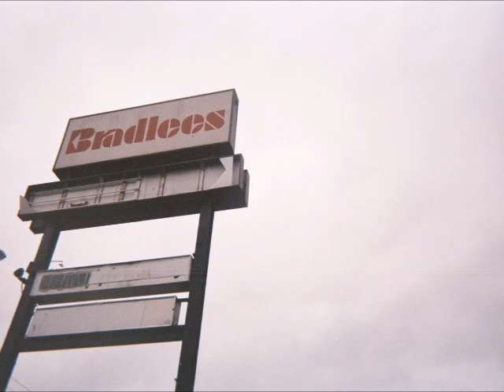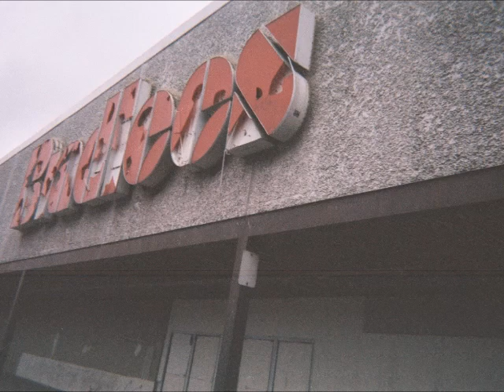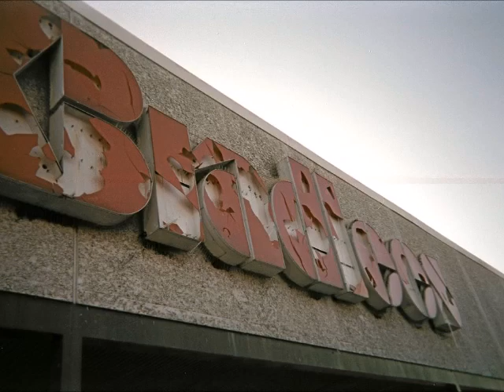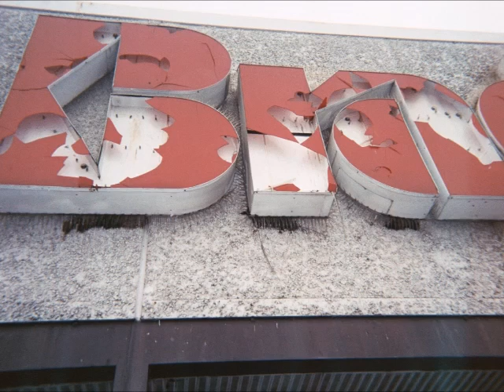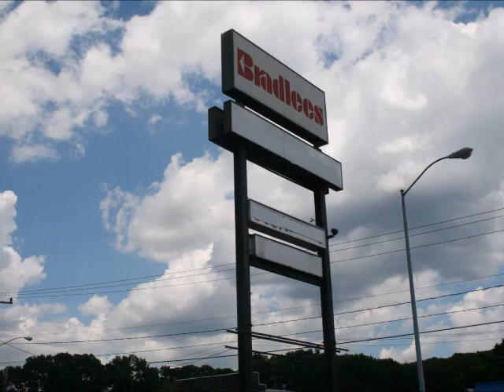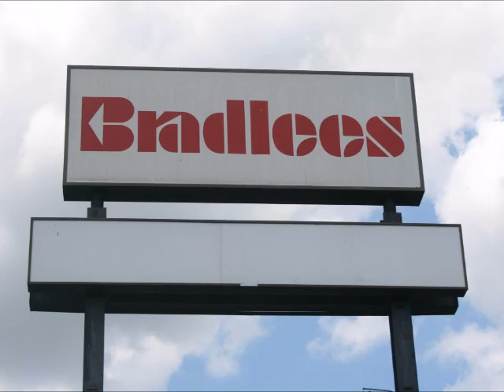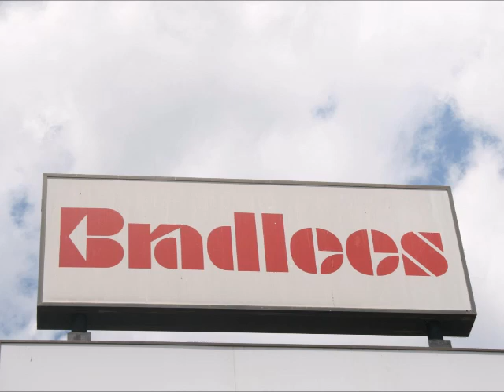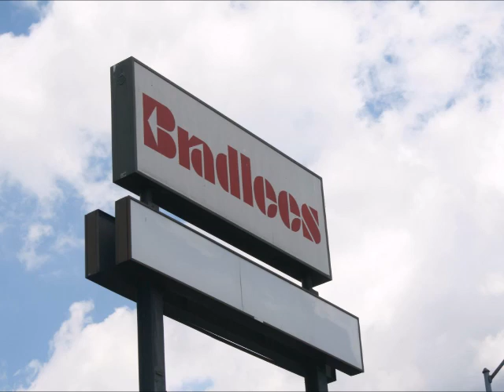Cuddy's World - S1E7 - Remembering The Parkade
In this episode, I recall my memories of exploring the long abandoned, yet now sadly demolished Manchester Parkade shopping plaza in Manchester, CT.